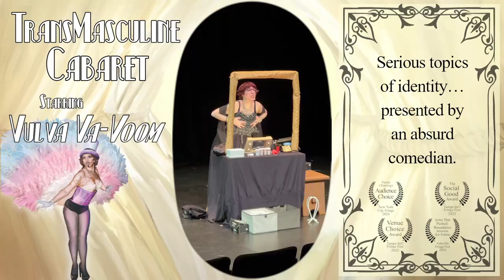KC Fringe Festival 2024 Preview: TransMasculine Cabaret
Genre: Burlesque, Musical, Storyteller
Ratings: Mature Audiences Only
Playwright: Vulva Va-Voom
Warnings: Adult language, sexual content. Transphobia/queerphobia. Brief mention of sexual assault.
Venue: Whim Space
Show Times:
10:30 PM Friday, July 19
9:00 PM Saturday, July 20
4:30 PM Sunday, July 21
10:30 PM Friday, July 26
6:00 PM Saturday, July 27

Description:
Hardships, meet hilarity. "TragiComic transgender-identifying true confessional" and "obscene,
maniacal burlesque star" may sound incompatible...but this gritty song-and-dance nightclub
headliner has combined stranger, stickier things onstage. Who gets to define whether someone
is a drag queen, king, or an in-between? What happens when "dark humor as a non-stop coping
mechanism" falls short? More info, 9 Fringe awards, and NYC critics' reviews ("Smart," "VIP,"
"Sheer talent") at VulvaVaVoom.com.

Cast/Crew:
Head Writer, Actor, Lead Creative: Vulva Va-Voom // Creative Consultant: Shane Mayforth // Set Piece: Gutter Fly Productions // Rehearsal Assistant: Kelsifer McCarter //

Vulva Va-Voom, Amplified Voices

Past Fringe Shows:
Vulva Va-Voom's Fringe History:
Juried selection, Orlando Fringe Winter Mini-Fest, 2023
TIFF's "The Edge" Award, 2022

Fringes since 2018. Florida, Georgia, NC, NYC.